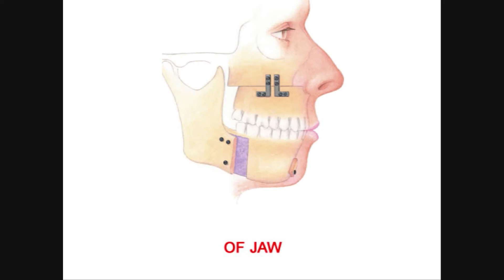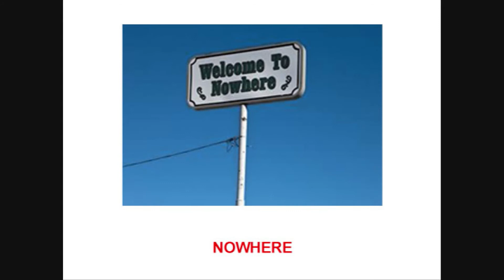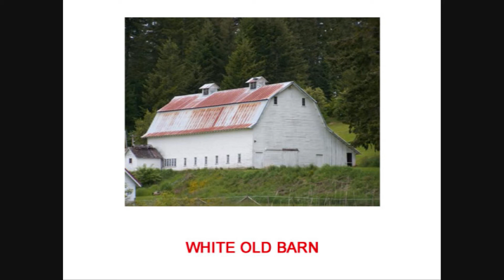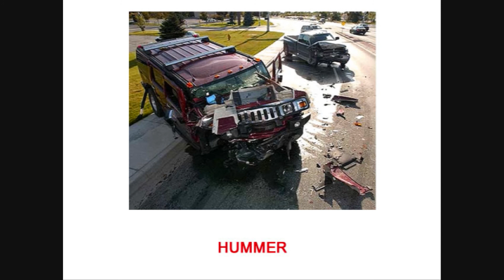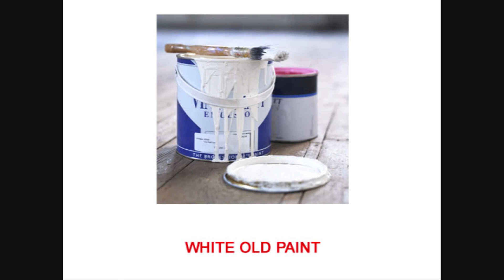Creed With Arms Wide Open Misheard Lyrics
Creed's classic 'With Arms Wide Open' with alternate lyrics as misheard by me. (Make sure you close the ads at the bottom to see the lyrics.)